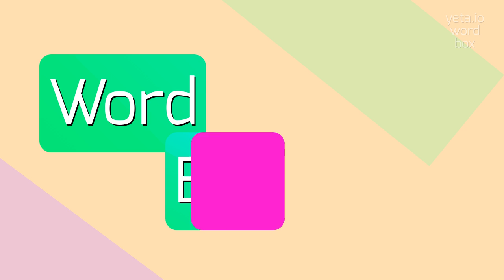How to say "myelic"! (High Quality Voices)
Watch in this video how to say and pronounce "myelic"!